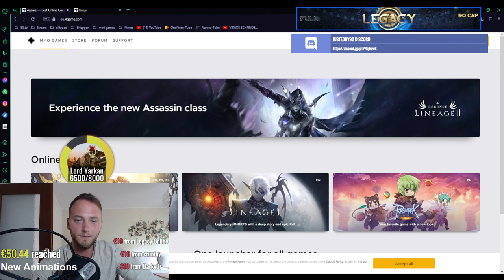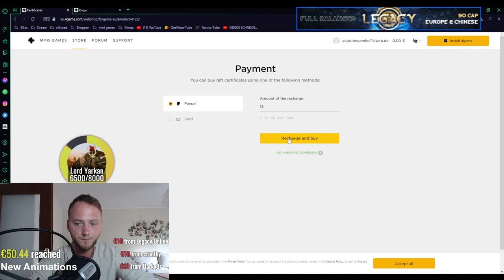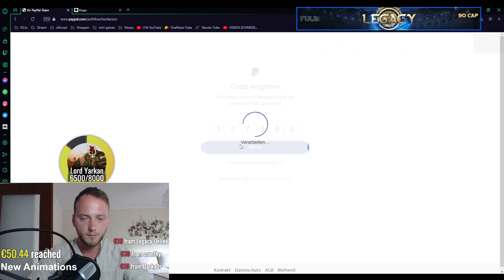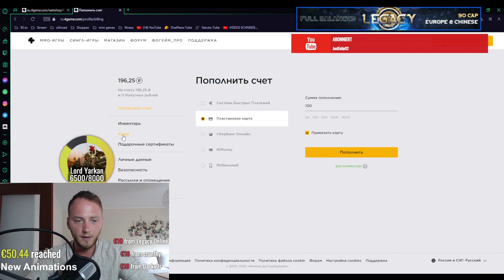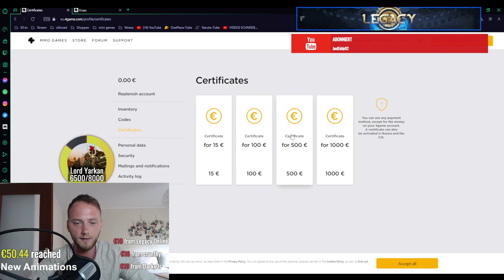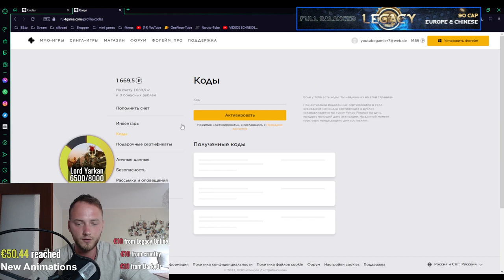Russian Silkroad Silk aufladen (german tutorial)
Hey Leute.
Ihr wollt auf dem russischen Silkroad anfangen? Wollt ihr euch Silk aufladen? Hier ein knackiges tutorial!

Thank you for the epic Death Note music in the background.